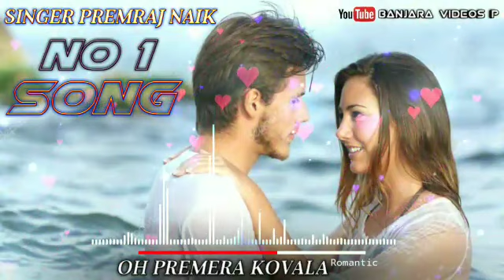Oh premeri koval love sad banjara new song singer premraj naik